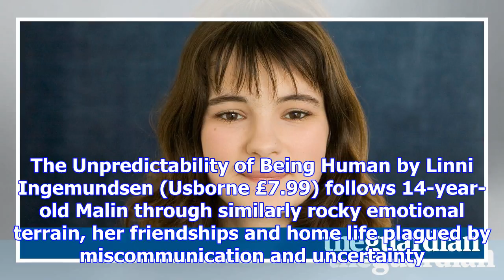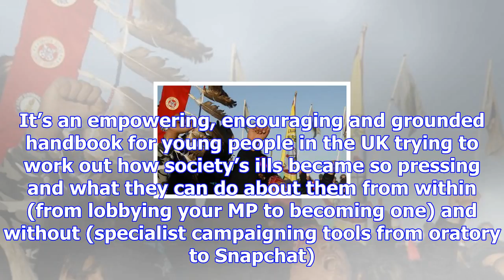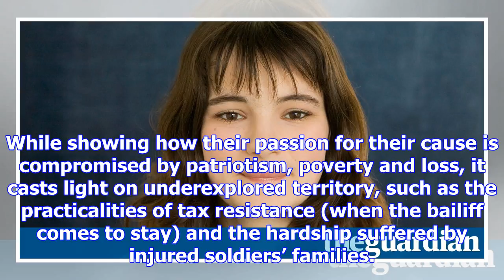Teenage book reviews – thrills, spills and girl power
Lydia Ruffles’s gripping novel The Taste of Blue Light (Hodder £12.99) is a hothouse boarding school...